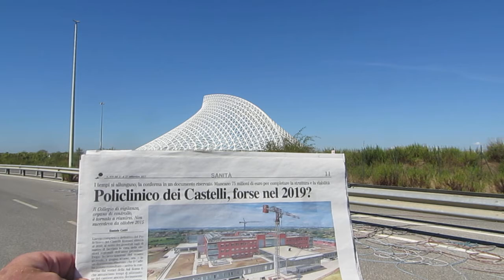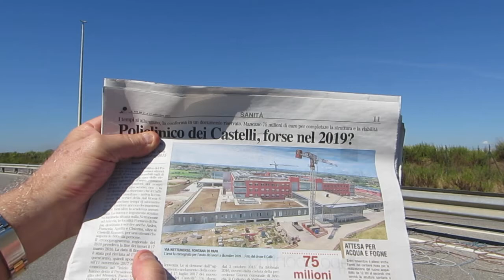FESTIVAL delle magnerie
Non ne fanno una fatta bene !
Dico una che si sappia quando si inizia e quando si finisce, e magari il costo finale sia pari o inferiore al budget.